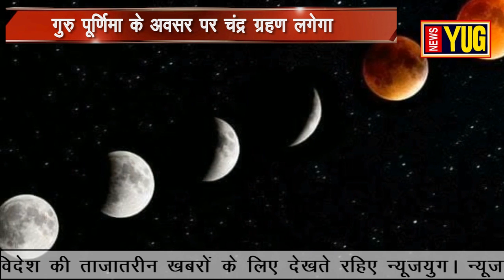गुरु पूर्णिमा के अवसर पर चंद्र ग्रहण का साया, 149 साल बाद बनी है ऐसी तिथि News Yug special